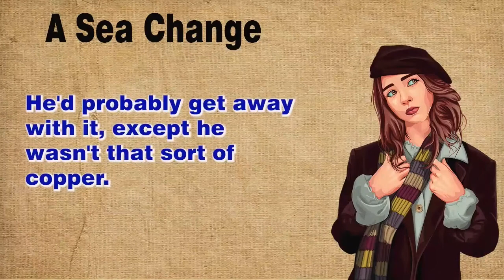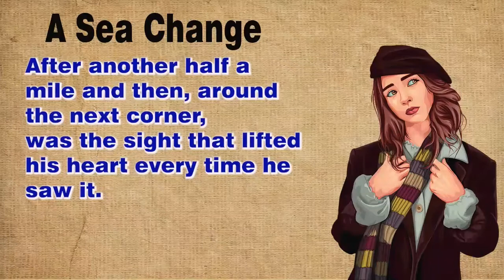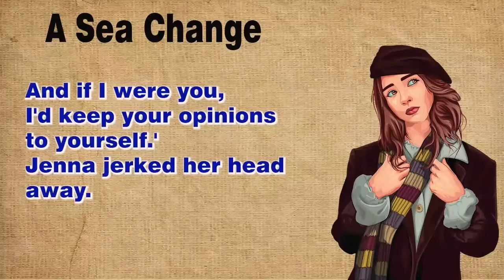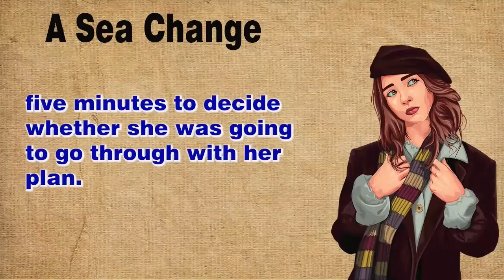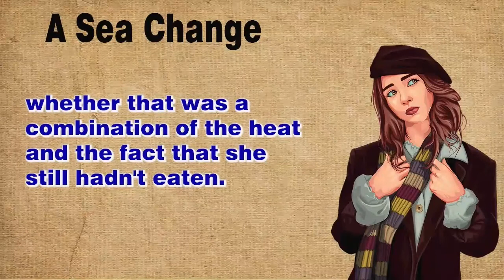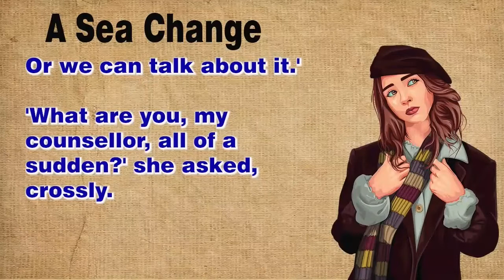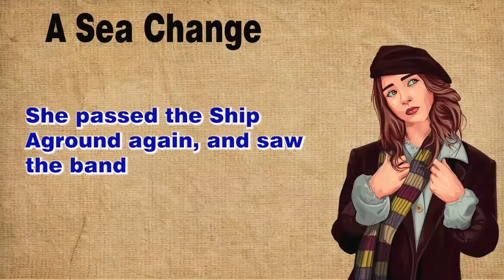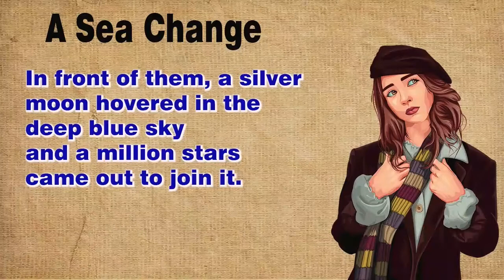Learn English through Story - Level - B2 | A Sea Change | IELTS Practice | English Story (84)